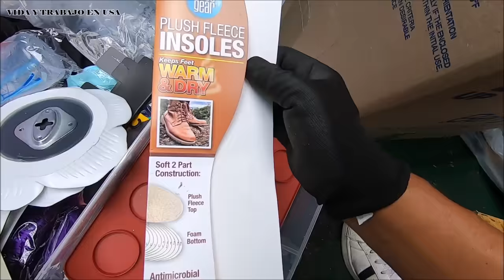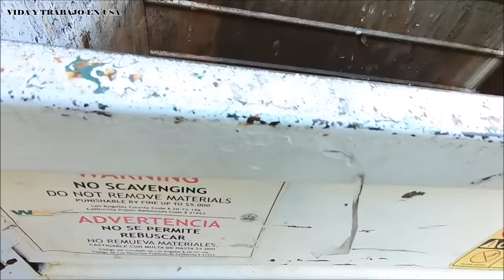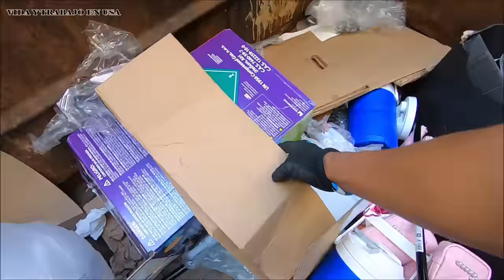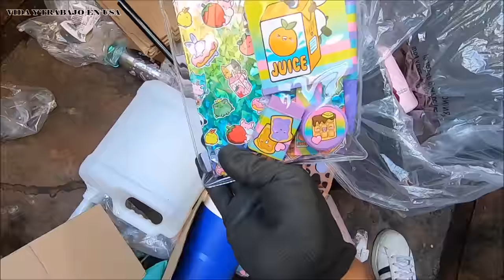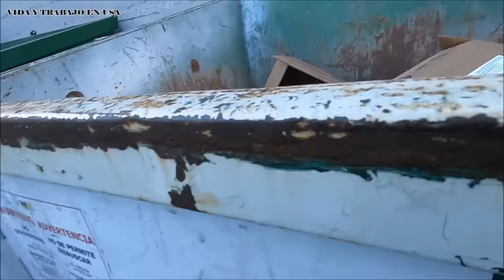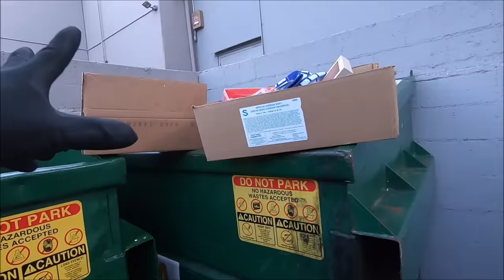😱MIRA lo que encontre. parece que TIRAN la tienda a la BASURA